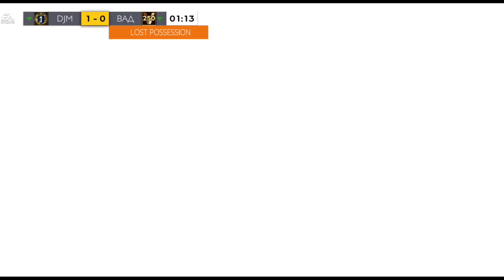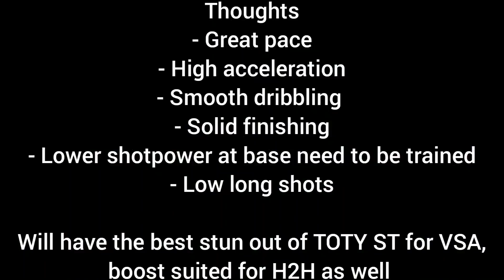TOTY KYLIAN MBAPPE GAMEPLAY REVIEW | THE FLASH TOTY STRIKER | FIFA MOBILE 21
Testing 95 OVR TOTY Mbappe in VSA & H2H

MY FIFA Mobile 21 Videos below